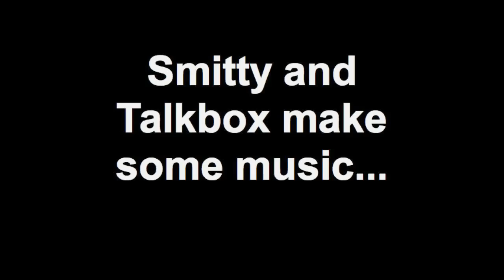Smitty and Talkbox make some music....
Michael W. Smith and Talkbox (Diverse City) find a piano.